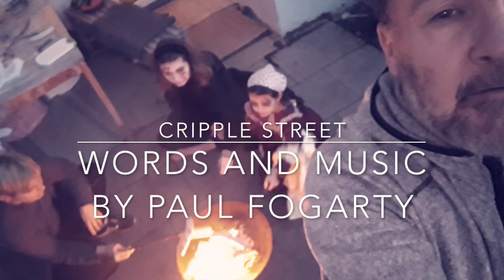Cripple Street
I decided to put all my songs on YouTube. There are so many songs, see. And I got young children to attend to, and dogs to walk, and familial stuff going on all the time and making spankin' videos is not even in the washhouse let alone on my bucket list.
So, long story short, this is a song I wrote that was inspired a little bit or a lot by Schoolies week in Queensland. That week that all the matriculating high school students get herded into the chaos of already long ago matriculated students or failed students from years past - drinking poisonous quantities of alcohol and etc etc.
I have nothing against getting drunk but it always broke my heart to be driving home after midnight from some gig someplace and see teenagers lying in and on the road smashed out of their minds. I almost ran over one myself. Hit the brakes, swerved. Then I jumped out and dragged the dude to the curb and pulled him up on the footpath. His 'mates' came and took him off... but Jesus, it was a close call.
So all of that is mashed up with memories of an ex girlfriend or two in this song and various other stuff that comes and goes.
The pictures are from our time these past 13 years living in Germany - they have nothing to do with the song, but like I said, I don't have time for that shit.